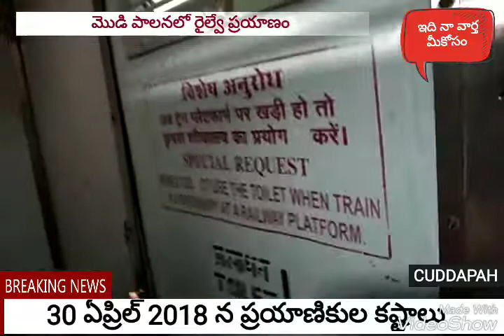Journey in Indian Railway